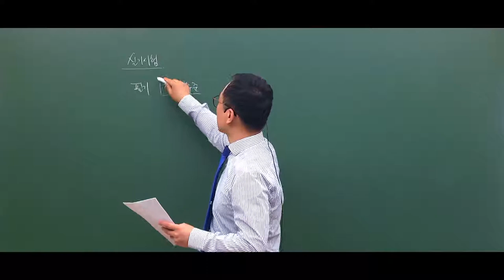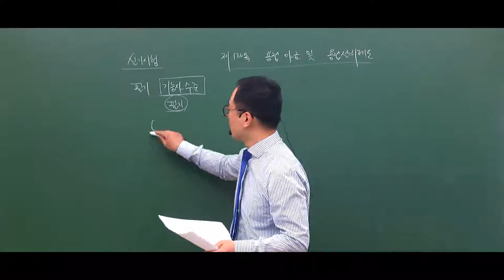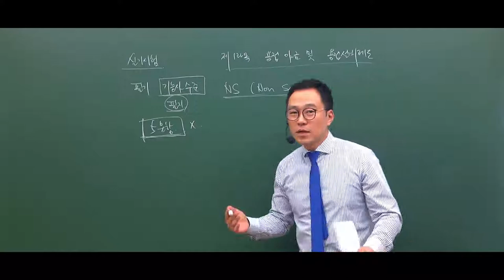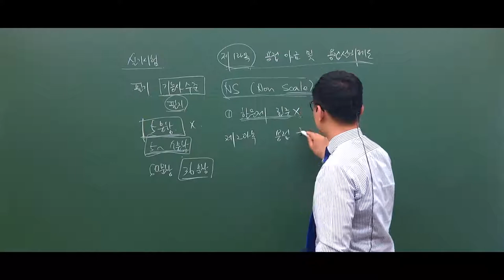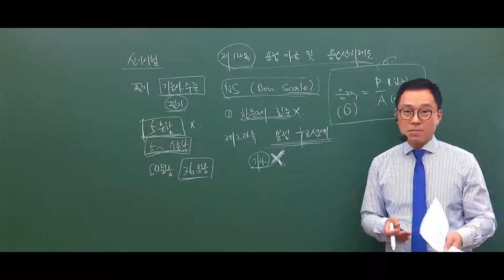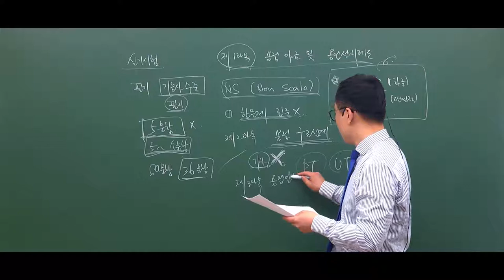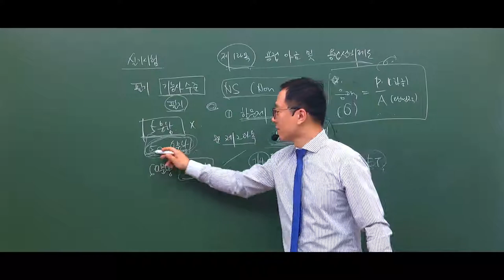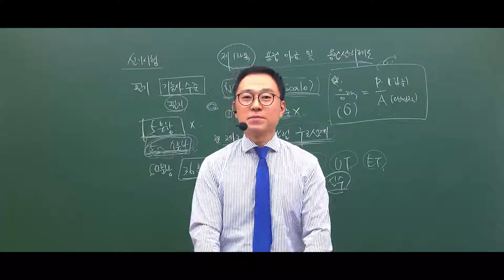용접(산업)기사 2019년 1회 필기 기출문제 총평 들어보세요~~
용접기사 및 산업기사 2019년 1회 필기시험 난이도가 낮았습니다.

2019년 제회 용접(산업)기사 최신 기출문제풀이 특강

"필기 공부할 땐 짜투리 시간을 잘 활용하세요."

용접(산업)기사기출문제 용접(산업)기사2019년1회기출문제 2019년1회용접(산업)기사필기기출문제

용접(산업)기사 까다로운 실기도!!

시험의 전반적인 난이도도!!

주경야독 강의의 적중률도!!

이 특강으로 완벽하게 풀어드립니다.

지금 생생한 화면으로 만나보시죠.

주경야독 용접(산업)기사 사이트 바로가기

용접(산업)기사,용접(산업)기사기출문제,용접(산업)기사필기기출문제,용접(산업)기사2019년기출문제용접(산업)기사2019년1회기출문제,용접(산업)기사2019년1회필기기출문제,2019년용접